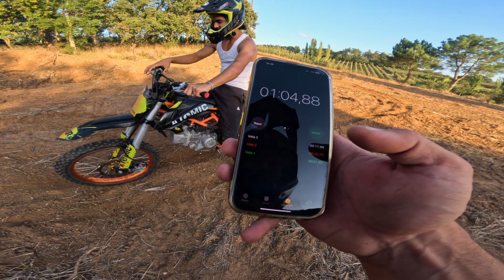SUBSCRITOR CAI NA MINHA MOTA ! 😳🤬 ! | MILTON | ATOMIC XR1 190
site : JUSTRIDEMILTON.COM
CONTACTOS